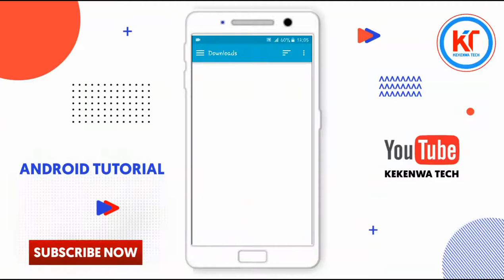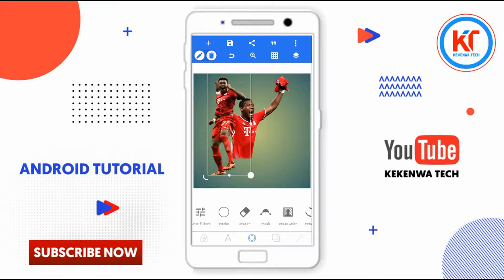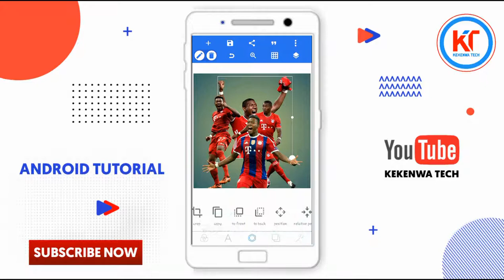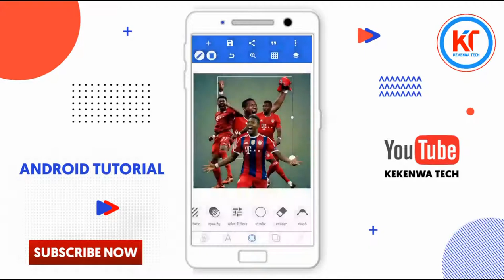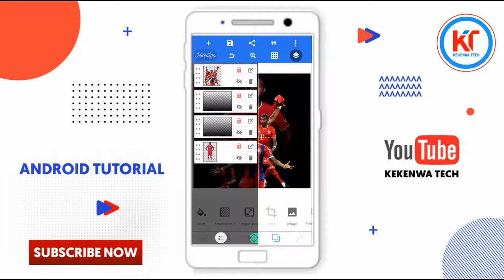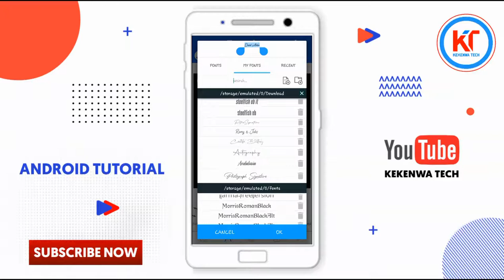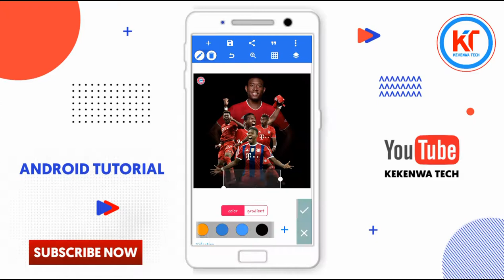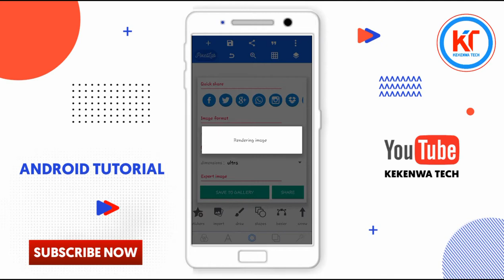Create Professional Sports Poster In Android || Pixellab Design || Jinsi Ya Kudesign Poster Na Sim